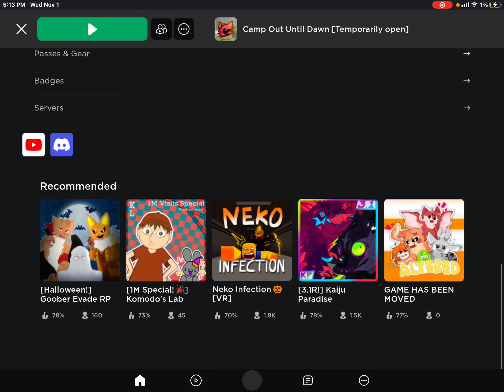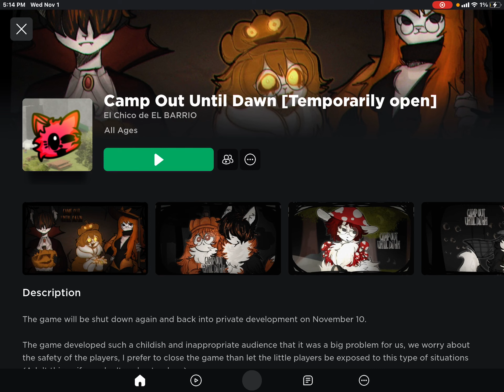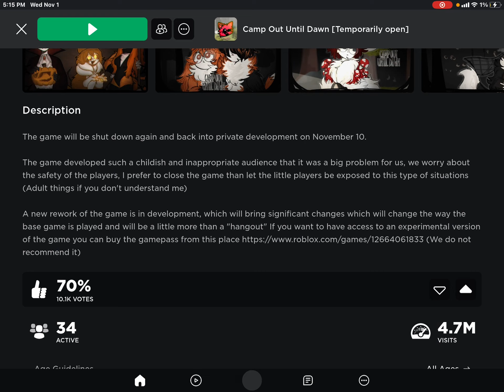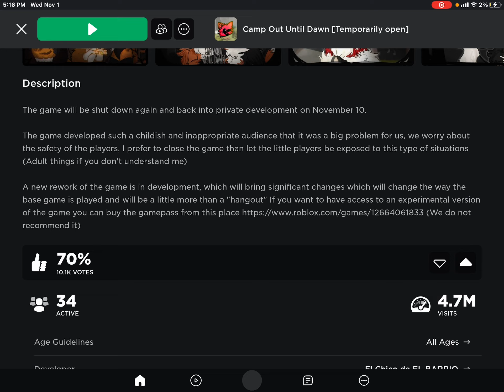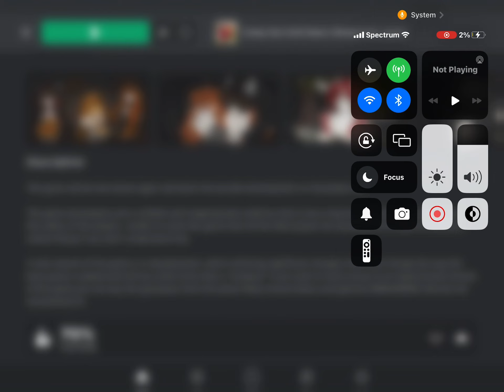COUD IS TEMPORARILY OPEN FOR 9 MORE DAYS! PLAY WHILE YOU STILL CAN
Don’t worry I assure you it will be back up earlier than you think it will be :)